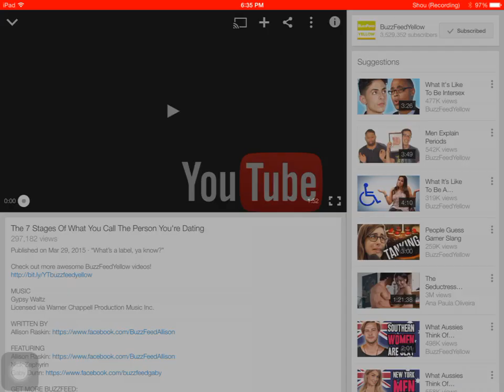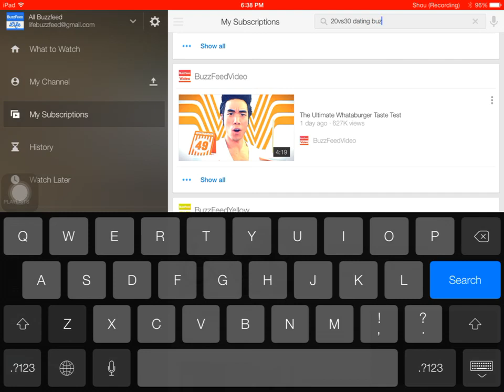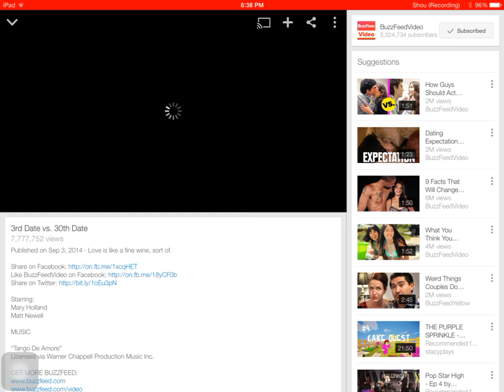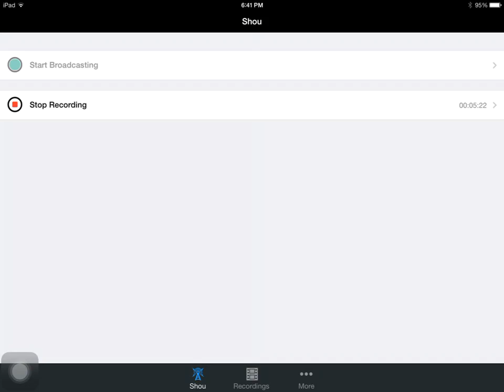30 sub special! BuzzFeedYellow : stages of what you call your bf, BuzzFeedVideo : 3rd date vs. 30th